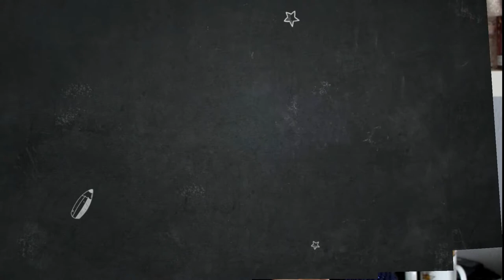Mi Top 5 | Irenerodrigz_